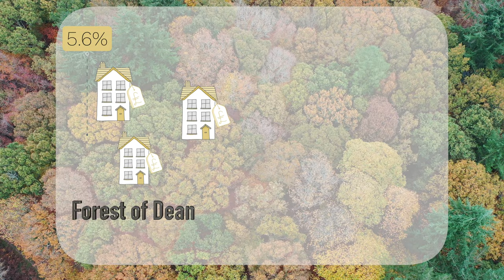Forest Of Dean Autumn Market Update